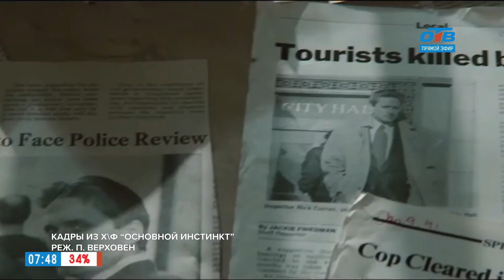Новинки июльского кинопроката в рубрике «Идём в кино»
Завершается второй месяц лета, и если вы собрали весь урожай в своем саду, то советуем хорошенько отдохнуть и отправиться в кинотеатр. Выбор кинофильмов хоть и небольшой, но каждый найдёт кино по вкусу. Путешествия и приключения, боевик и триллер, детективная эротика и непревзойденная Шерон Стоун.

Среди кинопремьер этой недели вы найдете давно известный фильм «Основной инстинкт», но поверьте — это не тот фильм, который давно знаком. Это полная версия триллера, в котором восстановили кадры, вырезанные в 90-х годах.